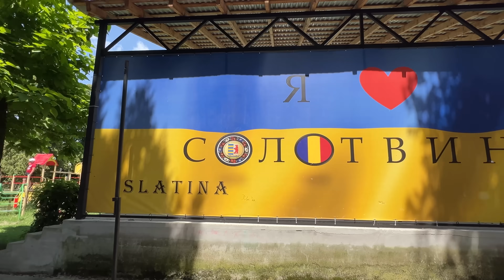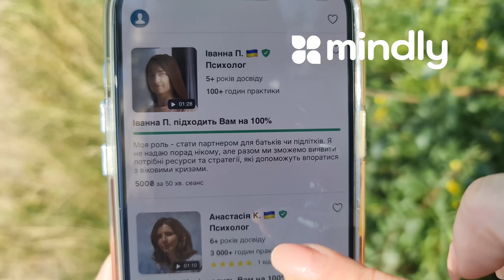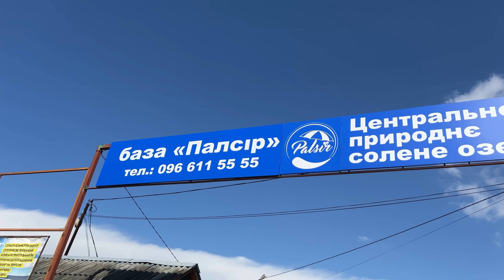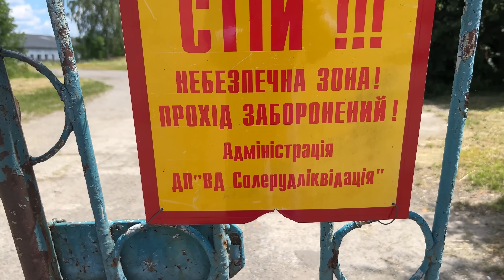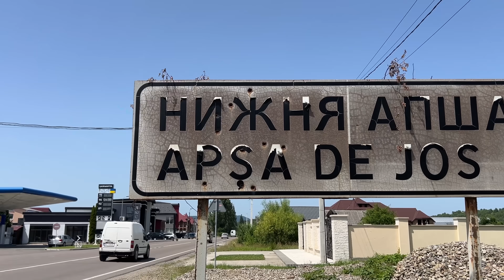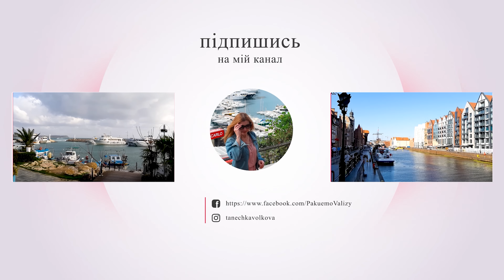СОЛОТВИНО. Вся правда про найсолоніший курорт України. ПАКУЄМО ВАЛІЗИ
У цьому випуску я розкажу вам усю правду про  курорт Солотвино. Ми з вами скупаємось в найсолонішому озері України ,  дізнаємось, чому Солотвино провалюється під землю, побуваємо у найбагатшому селі України та відкриємо для себе  багато корисного і несподіваного про найсолоніший курорт України.

✅ Mindly — платформа з пошуку і роботи з психологом онлайн.

КОРОТКИЙ ЗМІСТ ВІДЕО:

00:00 Що побачите у цьому випуску?
01:13 Дорога
02:17 Де я поселилася?
03:50 В чому я одягнена?
04:55 Вивчаємо курорт Солотвино
05:48 Найсолоніше озеро України-Кунігунда
12:07 Інфраструктура: бази відпочинку,. ціни, озера
14:14 Чому Солотвино провалюється під землю?
16:05 Пдземна алергологічна лікарня
16:59 Якою мовою розмовляють у Солотвино?
18:05 Де у Солотвино смачно поїсти?
19:07 Солотвинський ринок. Що привезти у подарунок?
20:54 Купаємось в басейнах та соляному джакузі
23:29 Чому в басейнах Солотвино солона вода?
24:41 Найбагатше село України-Нижня Апша
26:24 Розігруємо проживання від готелю "Ambassador"
27:45 Висновки про найсолоніший курорт України